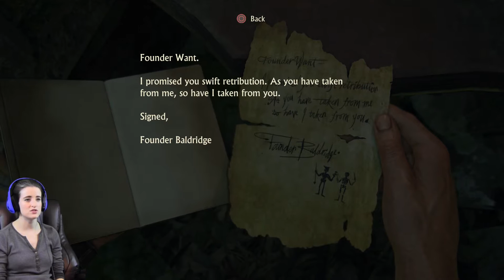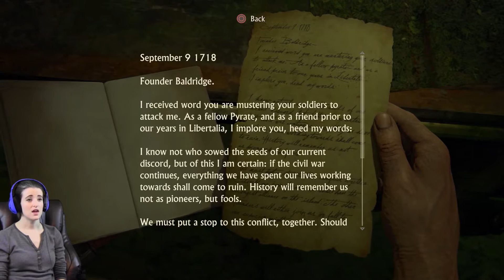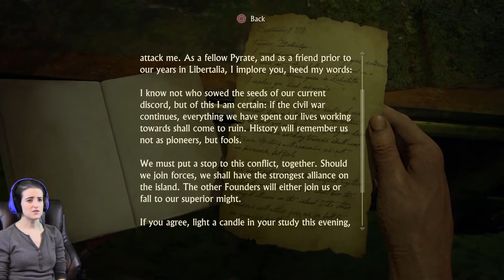WELL, WE FOUND THE PARTY! | Rehthea Plays Uncharted 4: A Thief's End #23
I play Uncharted 4: A Thief's End for Playstation 4 cosplaying female Nathan Drake!

~Girl Gamer
Rehthea